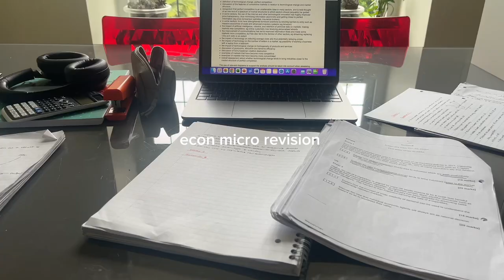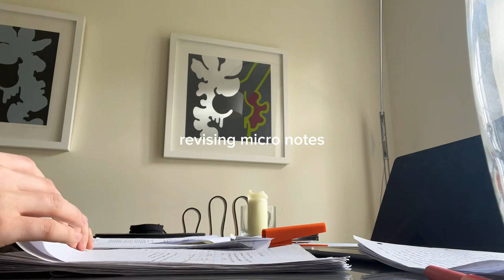a very productive day before exams start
study vlog!!!
a very productive day before exams